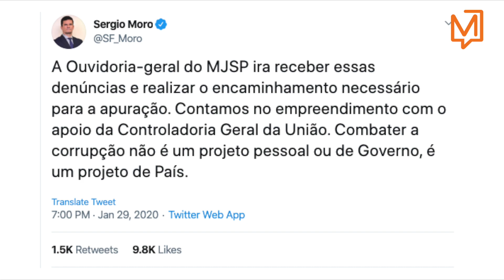Está nascendo um outro Moro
O ministro da Justiça, Sérgio Moro, mudou. Está completamente diferente do que era em 2019. E o modelo 2020 não só começou a fazer política como está em campanha. Até enfrentando o presidente, comenta o editor do Meio, Pedro Doria.

O Meio é uma newsletter, sai de segunda a sexta-feira e chega de manhã cedo ao seu email. A leitura demora menos de oito minutos. E todas as notícias essenciais do dia estão ali, concisas. Da política ao que estreia no Netflix.

Com o Meio, você já sai de casa sabendo o que há de mais importante.

Assine. Não custa nada.